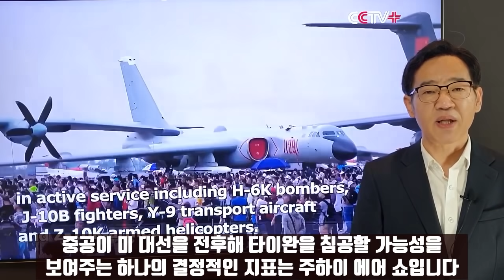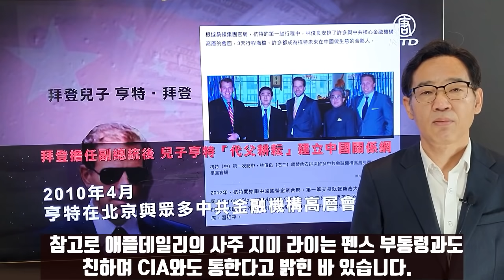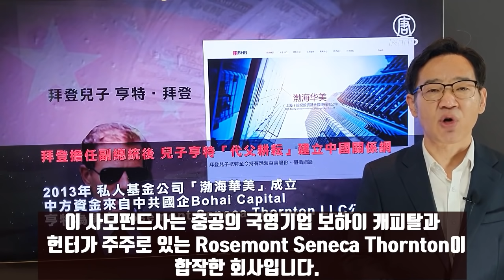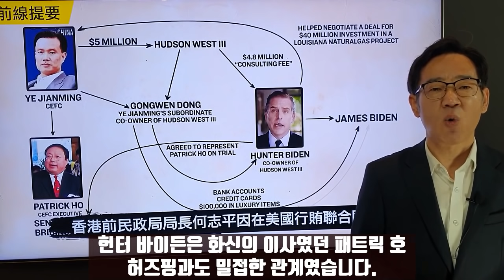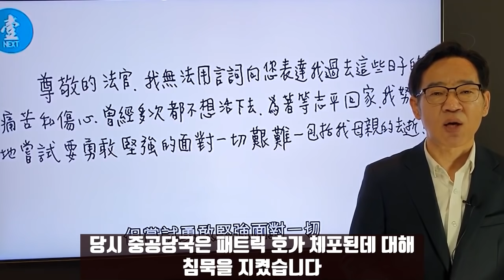헌터 바이든과 중공의 석유왕/온천으로 변한 폐우물/헌터 타이완에도 촉수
헌터 바이든의 중공커넥션 전모가 밝혀지고 있습니다. 쟝저민 상하이방의 대리인인 화신에너지의 예졘밍과도 주고 받는 관계가 아주 복잡합니다. 여기에는 타이완 출신의 여배우인 호혜중의 남편 페트릭 호도 엮여 있습니다. 일대 일로를 따라 아프리카는 물론이고 우크라이나 러시아 유럽까지 미친 중공의 마수에 바이든 일가가 깊이 간여한 증거들이 속속나오고 있습니다. 헌터 바이든은 타이완 국민당 거물들과도 교류해온것으로도 드러나고 있습니다. 타이완 해협의 군사충돌 가능성이 높아지고 있는 가운데 시진핑이 남순강화일정을 크게 단축해 베이징으로 급거 돌아갔습니다. 마침 이때 스촨성의 한 마을 농가의 폐우물이 70도로 올라가 김이 모락모락 나는 기현상이 발생해 민심이 술렁이고 있습니다.

*자발적 후원
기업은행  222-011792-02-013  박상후